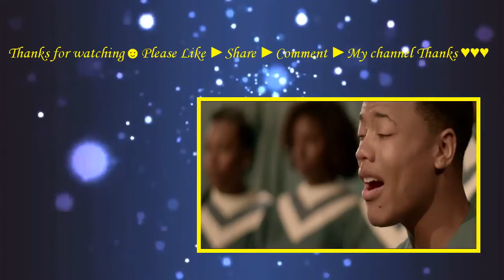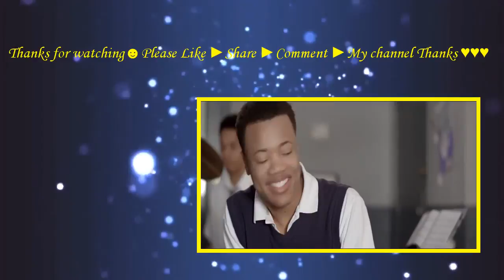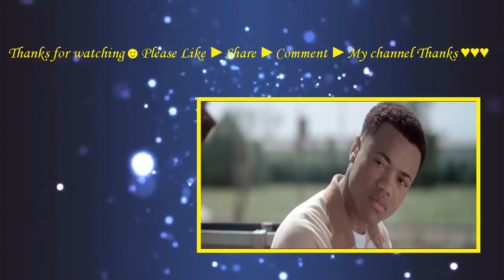Blackbird (2015) with Julian Walker, Kevin Allesee, Mo Nique Movie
The story of a gay high school student and his friends in small town America. A young singer struggles with his sexuality and the treatment of others while coming of age in a small Southern Baptist community.